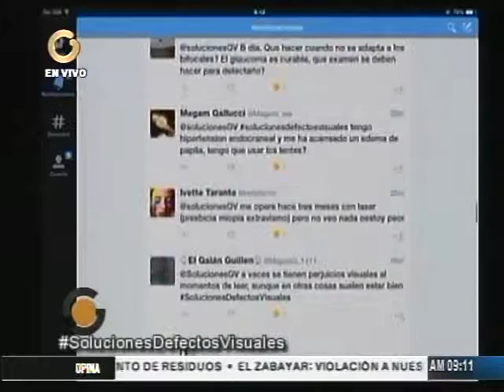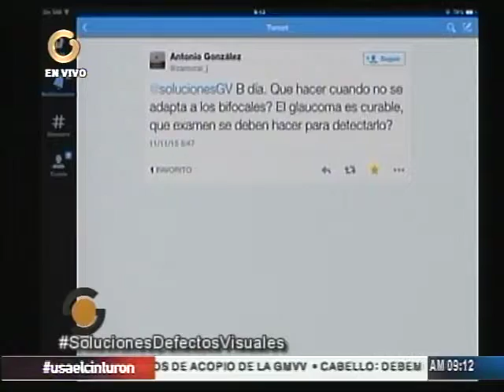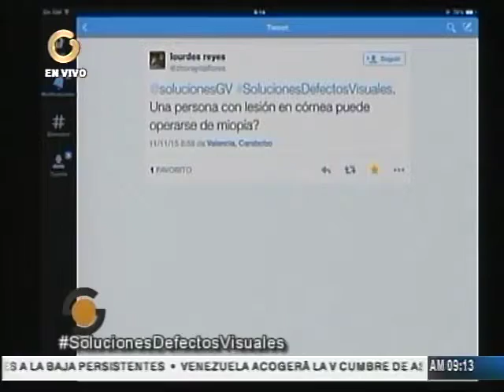Miranda: Condiciones refractarias están más ligadas al desarrollo embrionario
Sigfrido Miranda, médico oftalmólogo, señaló que las condiciones refractarias están más ligadas al desarrollo embrionario del ser humano y resaltó que los defectos refractivos son de carácter hereditario.